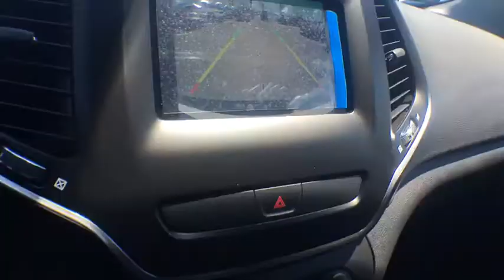2019 Jeep Cherokee Ventura, Oxnard, San Fernando Valley, Santa Barbara, Simi Valley, CA G1081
Bright White Clearcoat New 2019 Jeep Cherokee available in Ventura, California at

Crown Dodge
6300 King Drive

Delivers 31 Highway MPG and 22 City MPG! This Jeep Cherokee boasts a Regular Unleaded I-4 2.4 L/144 engine powering this Automatic transmission. WHEELS: 17 X 7 PAINTED ALUMINUM (STD), TRANSMISSION: 9-SPEED 948TE AUTOMATIC (STD), QUICK ORDER PACKAGE 2BJ -inc: Engine: 2.4L I4 Zero Evap M-Air w/ESS, Transmission: 9-Speed 948TE Automatic.*This Jeep Cherokee Comes Equipped with These Options *ILLUMINATED FRONT CUPHOLDERS, GVWR: 5,050 LBS (STD), ENGINE: 2.4L I4 ZERO EVAP M-AIR W/ESS (STD), BRIGHT WHITE CLEARCOAT, BLACK, CLOTH BUCKET SEATS, 3.734 AXLE RATIO (STD), Vinyl Door Trim Insert, Variable Intermittent Wipers, Valet Function, Urethane Gear Shift Knob.* Visit Us Today *Test drive this must-see, must-drive, must-own beauty today at AMD Test Dealer 5, 224 Valley Creek Blvd, Exton, PA 19330.